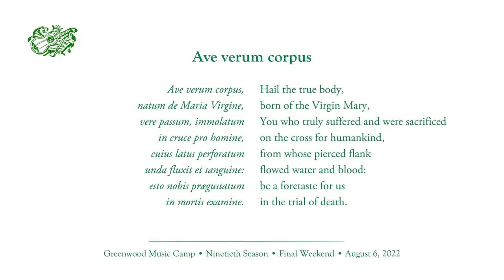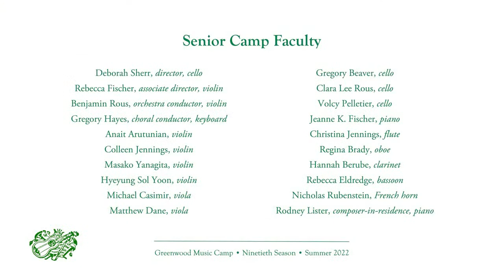2022 Senior Camp • Final Chamber Concert 1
03:12 Welcome  from Deb Sherr
05:11 Rodney Lister • “The Beginning of an End “(2022, premiere)
          Jack Shigeta, Atticus Margulis-Ohnuma, Anna Sykes [vns];
          Yuri Hughes, Sally Ryan, Zoe Turoff [vas];
          Miranda Margulis-Ohnuma [ob]; Jonathan Maginnis [cl]; Sam Williams [hn];
         Gregory Beaver, Emilia Pitchon, Francis Fedora [vcs]
08:47 Aidan Scheuer • “Cummington Landscapes” (2022)
          Aidan Scheuer, Morgan Alverson, Ana Cardona, Lila Holyoke

16:00 Wolfgang Amadeus Mozart • “Ave verum corpus,” K. 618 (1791)
20:54 Rodney Lister • “A Supermarket in California” (2020), poem by Allen Ginsberg (1956)
          Greenwood Chorus conducted by Gregory Hayes; Harrison Benford, piano

29:44 Antonín Dvořák • String Quartet in F Major, Op. 96 “American” : I. Allegro ma non troppo
          Jack Shigeta, Gabriel Hawkins, Ana Cardona, Francis Fedora
40:04 Béla Bartók • String Quartet No. 4 (1928): III. Non troppo lento
          Maggie Holyoke, Logan Lee, Madiba Johnson, Lila Holyoke
Fanny Hensel • Piano Trio in D minor, Op. 11 (1847)
48:34 II. Andante espressivo
54:02 III. Lied: Allegretto
55:57 IV. Allegretto moderato
          Eva Crichton, Mason Cianfrani-Shin, Erica Clarke
Dorothy Rudd Moore • “Modes” (1968)
1:06:02 II. Adagio
1:08:01 III. Allegro
          Noa Suk, Kai Waynen, Levi Gibson, Gui Vignon-Villani
1:13:27 Samuel Barber • String Quartet in B minor, Op. 11 (1936): II. Molto adagio
          Sofia Velinzon, Maggie Holyoke, Andrew Jensen, Maurice Neuman
1:22:47 Amy Beach • Piano Quintet in F-sharp minor, Op. 67 (1907): I. Adagio – Allegro moderato
          Atticus Margulis-Ohnuma, Jacob Lewis, Jesse Schopflocher, Josef Bell, Harrison Benford
1:33:52 David Maslanka • Quintet for Winds No. 3 (1999): I. Slow, ♩ = 56 – Moderate, ♩ = 96
          Ilaria Hawley [fl], Madeleine Kropp [ob], Nico Vidali [cl], Pip Ryan [bn], Sam Williams [hn]
1:44:28 George Walker • String Quartet No. 1 (1946): II. Molto adagio
          Samantha Kramer, Kaela Glaser, Jesse Schopflocher, Alma Wosner
1:51:18 Dmitri Shostakovich • String Quartet No. 3, Op. 73 (1946): III. Allegro non troppo
          Atticus Margulis-Ohnuma, John Kramer, Zoe Slap, Bryan Da Costa
1:57:22 Samuel Coleridge-Taylor • Clarinet Quintet in A Major, Op. 10 (1906): I. Allegro energico
          Irene Son [cl], Josephine Buruma, Sadie Pine [vns], Madiba Johnson [va], Maggie Slap [vc]
Alfred Schnittke • Piano Quintet, Op. 108 "In Memory of My Mother" (1976)
2:06:05 I. Moderato
2:12:46 II. In tempo di valse
          Morgan Alverson, Noa Suk, Yuri Hughes, Maurice Neuman, Ben Wolfson
2:20:43 Valerie Coleman • “Rubisphere No. 3: Revival” (2015)
          Lia Suk [fl], Jonathan Maginnis [cl], Rose Lischner [bn]
2:27:56 Felix Mendelssohn • String Octet in E-flat Major, Op. 20 (1825): IV. Presto
          Logan Lee, Jacob Lewis, Ellie Sun, Eileen Maloney Cunningham, Yuri Hughes,
          Zoe Slap, Margot Pantoga, Emilia Pitchon

SENIOR CAMP FACULTY:
          Deborah Sherr, director, cello
          Rebecca Fischer, associate director, violin
          Benjamin Rous, orchestra conductor, violin
          Gregory Hayes, choral conductor, keyboard
          Anait Arutunian, Colleen Jennings, Masako Yanagita, Hyeyung Sol Yoon, violin
          Michael Casimir, Matthew Dane, viola
          Gregory Beaver, Clara Lee Rous, Volcy Pelletier, cello
          Jeanne K. Fischer, piano
          Christina Jennings, flute
          Regina Brady, oboe
          Hannah Berube, clarinet
          Rebecca Eldredge, bassoon
          Nicholas Rubenstein, French horn
          Rodney Lister, composer-in-residence, piano

ASSISTANTS: Francis Fedora, Aviva Frost, Yuri Hughes, Jonathan Maginnis,
          Atticus Margulis-Ohnuma, Miranda Margulis-Ohnuma, Emilia Pitchon,
          Sally Ryan, Jack Shigeta, Anna Sykes, Zoe Turoff, Sam Williams

CULINARY ARTISTS-IN-RESIDENCE: Tom Rockett, Gina Bendinelli and German Alvarado
          James Burbidge and Lisa Dwindell, assistant chefs

CARETAKER: Ron Loven

FOUNDERS: Dorothy Little, Ruth McGregor, Dwight Little